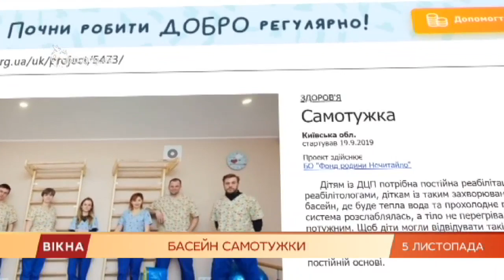В Украине открывают инклюзивный бассейн для особых детей | Вікна-Новини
В развитой столице до сих пор нет инклюзивного бассейна для особых детей.

Поэтому благотворители и взялись за этот очень важный проект, нужна и наша помощь.

Когда бассейн откроют, каждый ребенок сможет пройти бесплатный трехмесячный курс реабилитации.